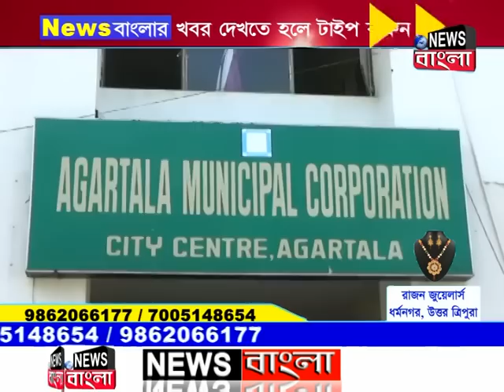News Bangla, Dharmanagar 29-11-2018 (Prime Time-II)